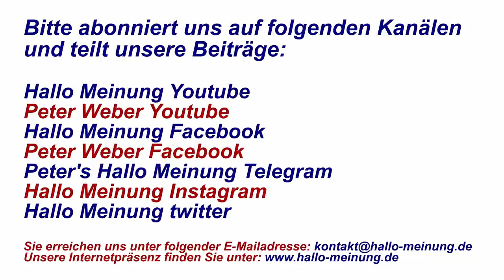Merkels Wasserträger kämpfen ums Überleben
Peter Weber im Gespräch mit Dr. Hans-Georg Maaßen, Ex-Präsident Bundesverfassungsschutz

Du willst eine ehrliche Berichterstattung, die hartnäckig, nichts beschönigend sondern faktisch der Wahrheit so nah wie nur irgend möglich berichtet?!

Um unsere Berichterstattung als Gegenpol zu den indoktrinierten Mainstream-Medien aufrecht zu erhalten, brauchen wir deine Unterstützung, jeder Euro zählt.

Kontoverbindung:
Zahlungsempfänger:
IBAN: DE 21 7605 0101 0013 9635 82
BIC: SSKNDE77XXX
Bank: Sparkasse Nürnberg

Lasst uns gemeinsam so viele Menschen wie nur irgend möglich erreichen, indem ihr unsere Beiträge teilt und unsere Arbeit unterstützt.
Wir danken dir herzlich für deine Unterstützung bei unserer Arbeit für Demokratie und Meinungsfreiheit.

Peter Weber und das H.M. Team